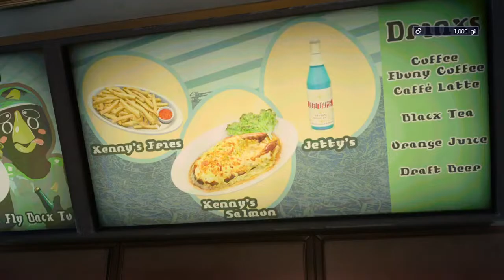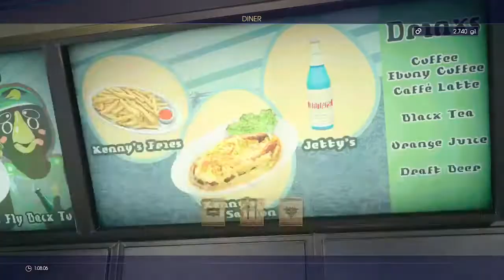Test play the final fantasy game